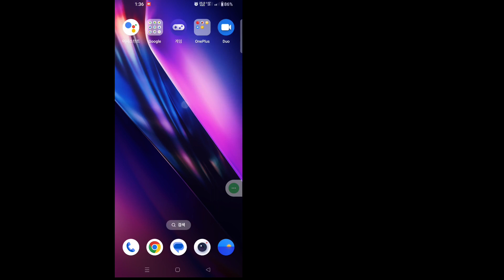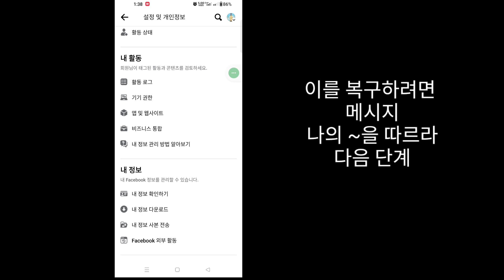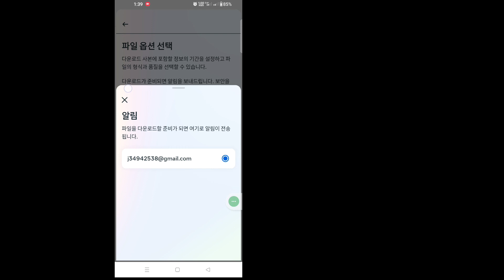삭제된 메시지를 복구하는 방법 메신저 (신규 업데이트) | 삭제된 메신저 메시지 복구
이 튜토리얼에서는 삭제된 메시지를 복구하는 방법을 보여 드리겠습니다.
 메신저.매우 간단한 방법이며 아래에서 건너뛰지 않고 삭제된 메신저 메시지를 복구할 수 있습니다.

 삭제된 메신저 메시지 복구

 당신은 iOS, Android, iPhone 모바일 사용자이신가요?  그런 다음 아래 단계를 따르십시오.

 부인 성명:
이 채널은 불법 활동을 조장하거나 조장하지 않습니다. 이 채널에서 제공하는 모든 콘텐츠는 교육 목적으로만 사용됩니다.  비영리, 교육 또는 개인 사용은 공정한 사용을 위해 균형을 유지합니다.

 찾아주셔서 정말 감사드립니다. 더 많은 소셜 미디어와 기술 동영상을 구독하는 것을 잊지 마세요!